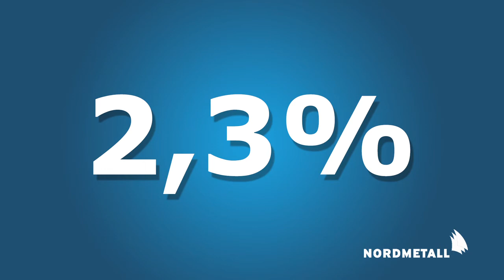Nordmetall-Arbeitgeber bieten im Durchschnitt über 1.000 Euro mehr - zweite Tarifverhandlung 2013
Bei der zweiten Tarifverhandlung der norddeutschen Metall- und Elektroindustrie in Kiel haben die Nordmetall-Arbeitgeber das bereits bekannte, bundesweit abgestimmte Angebot vorgelegt. Es sieht für die 140.000 Beschäftigten eine dauerhafte Einkommenserhöhung um 2,3 Prozent vor. Das Durchschnittseinkommen norddeutscher Metaller, das derzeit bei 50.000 Euro liege, würde sich damit nochmals um über 1.000 Euro erhöhen, so Nordmetall.

„Bezogen auf die Laufzeit von gut einem Jahr geht unser Angebot an die Grenze des Machbaren", sagte Nordmetall-Verhandlungsführer Thomas Lambusch. Es liege deutlich über dem erwarteten Produktivitätszuwachs -- und auch weit über der Teuerungsrate. „Die 2,3 Prozent verschaffen den Beschäftigten also ein reales Plus im Geldbeutel, ohne Arbeitsplätze zu gefährden", so Lambusch.

Die Konjunkturkurve gehe in diesem Jahr nicht nach oben, sondern bewege sich zur Seite. Die Euro- und Schuldenkrise mache nach wie vor Probleme beim Export. „Vor diesem Hintergrund lautet unser oberstes Ziel, Beschäftigung zu sichern. Dass es trotzdem eine Entgeltsteigerung geben soll, haben wir immer gesagt", so Lambusch. Mit 2,3 Prozent blieben die Arbeitgeber verlässlich und fair.

Das Angebot bezieht sich auf eine Laufzeit von 13 Monaten (1. Mai 2013 bis 31. Mai 2014). Die Erhöhung komme jedoch erst ab 1. Juli. „Damit berücksichtigen wir, dass die Unternehmen immer noch die Tariferhöhung aus 2012 zu schultern haben, mit 4,3 Prozent war der letzte Abschluss der höchste seit 20 Jahren", sagte Lambusch. Jenseits des Angebots strebe Nordmetall weiterhin eine längere Laufzeit an, um den Unternehmen in wirtschaftlich unsteten Zeiten Planungs-sicherheit zu geben. Lambusch hofft auf eine zügige Einigung.

Wie schnell das gelänge, liege jetzt an der IG Metall. Die für Anfang Mai angekündigten Warnstreiks sieht Nordmetall nicht als Reaktion auf das Angebot: „Die Aktionen der Gewerkschaft sind seit Wochen geplant. Sie sind vermutlich für eine Lösung notwendig, aber sachlich nachvollziehbar sind sie nicht", so Lambusch.